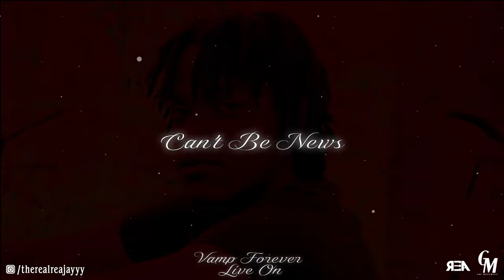Jayy - Can't Be News (Official Audio) | Vamp Forever Live On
Official Audio of "Can't Be News" by Jayy

🥁Produced by  @duckyMTB